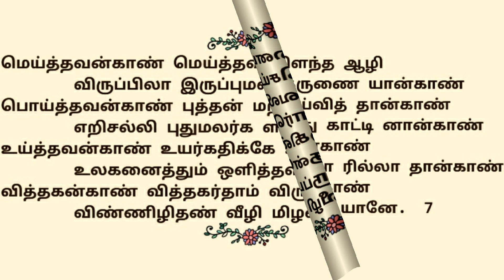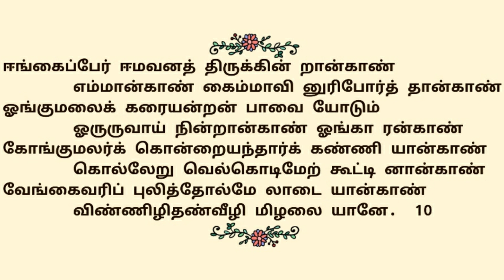147.திருவீழிமிழலை | திருநாவுக்கரசர் தேவாரம் | திருமுறைத் தமிழாகரன்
147.திருவீழிமிழலை திருப்பதிகம் | தவத்திரு சிவாக்கர தேசிக சுவாமிகள் | திருமுறைத் தமிழாகரன்

🌾எம்பிரான் திருநாவுக்கரசர் பெருமான், திருவீழிமிழலை தலத்தில் பாடியருளிய அற்புதத் திருப்பதிகம் கண்ணவன்காண்கண்ணொளிசேர் ஆகும்🌾
🍀இத்தலம்
38 ஆம் திருத்தலம் ஆகும்🍀
🍃இப்பதிகத்தை தவத்திரு சிவாக்கர தேசிக சுவாமிகள் அரிக்காம்போதிஇராகம் கொண்டு பாடியருளினார்🍃
🌱இப்பதிகம் பன்னிரு திருமுறைகளில், ஆறாம்திருமுறையில் அமைந்துள்ளது🌱
🍂இப்பதிகம் திருத்தாண்டகம் என்னும் அமைப்பில் அமைந்துள்ளது🍂